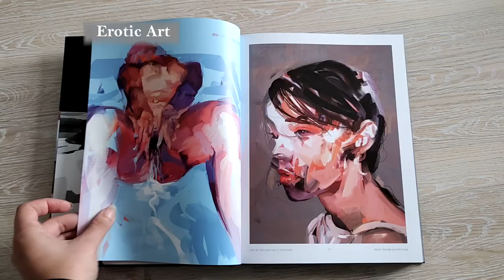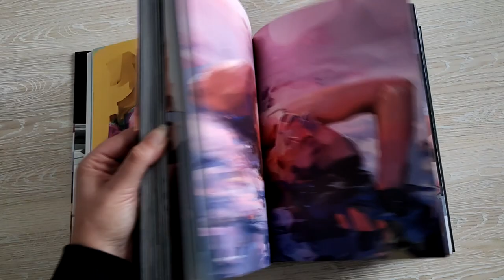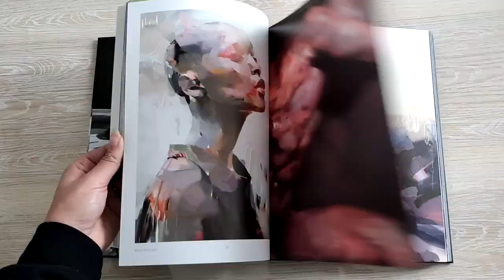Milk For My Coconut - The Artbook of Mateja Petkovic - Flipthrough | Book flip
Series in which I let you on a little tour of my favorite art books.  Here a display of Milk For My Coconut -  The Artbook of Mateja Petkovic!
 This book is filled with full page erotic illustrations and portraits.
If you ever doubt about buying this  artbook full of drawing tips,  I hope the video will help you make your mind.
This book is used for reference and inspiration, and it will definitely deserve a place on your shelf too!!

This video is created for review purposes only. Please buy this artbook and enjoy the art.
Intro:  Romantic by Cold Cinema
Vidéo: Castles in the Sky by ScottBuckley